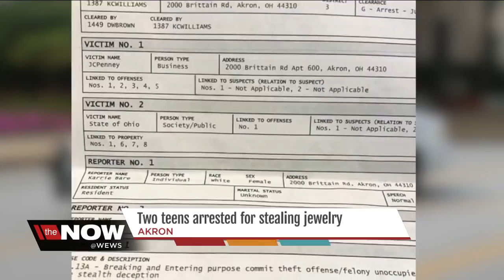Two teens arrested for jewelry heist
Two teens arrested for jewelry heist -- Jennifer Auh reports